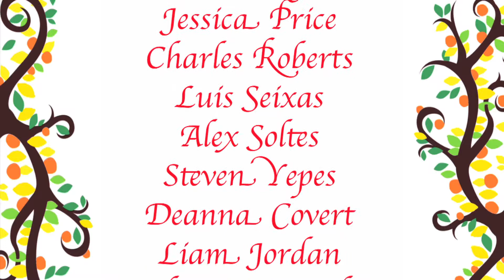On The Red Couch - April Glasco (Part 2 of 2)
Inspiring women to take action toward improving their lives. April Glasco, founder and CEO of Second Chance, Last Opportunity, is on The Red Couch, talking about her grassroots organization that has been offering life management skills to at-risk teens and their low income and/or homeless families since 1995.

April worked as a Corrections Officer, a Juvenile Detention Case Worker, a hospital Tech, and owner of a convenience store in the heart of Sarasota's Newtown—a historically black community that struggles with crime, drugs, domestic violence and unemployment. From these vantage points, she watched young people make bad choices and ruin their lives. She decided to do something about it: she closed her storefront, and re-opened its doors as Second Chance-Last Opportunity.